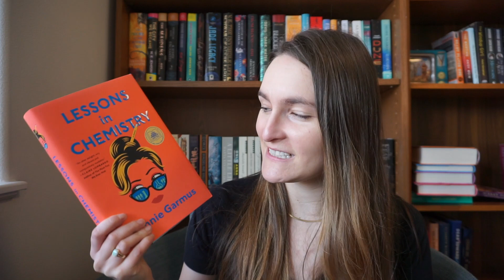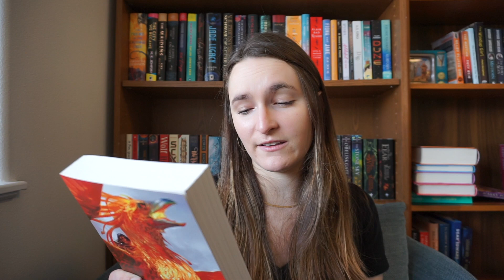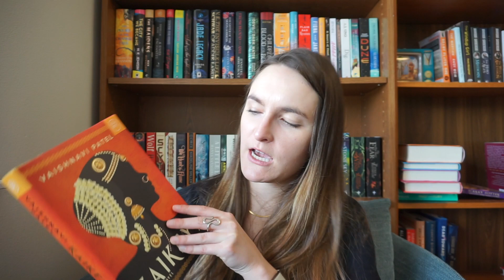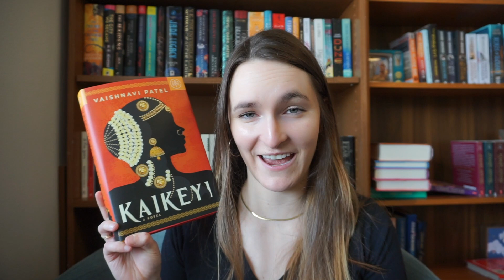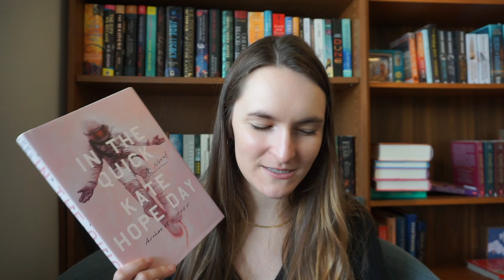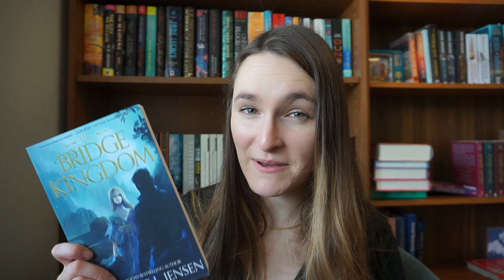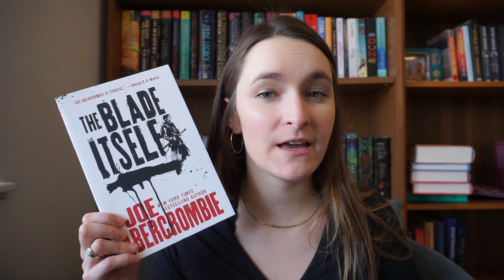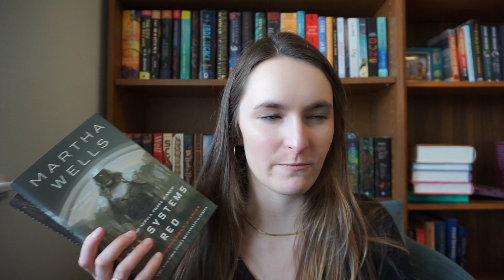BIG BOOK HAUL!! (30+) | book clubs, BOTM, and many more!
Hello everyone:) Thank you so much for being here! Sorry for the obnoxiously long video, but here are all the books I've acquired since my last book haul! I hope it gives you an idea of some of the things I'll be picking up in the weeks (months?) to come!

✨Say hey!

‼️IMPORTANT Links!